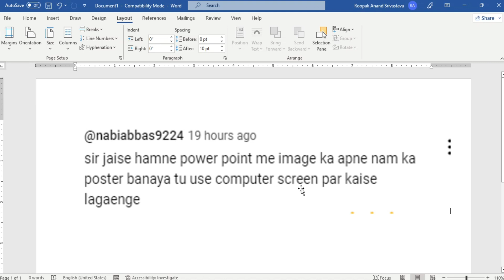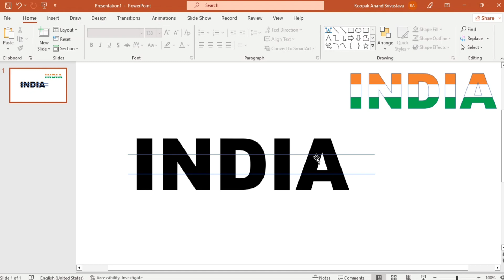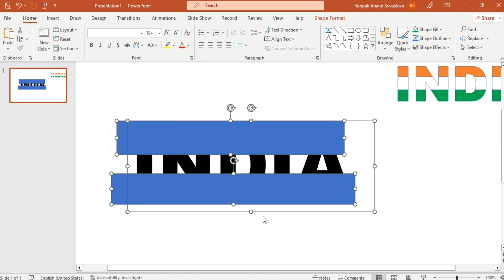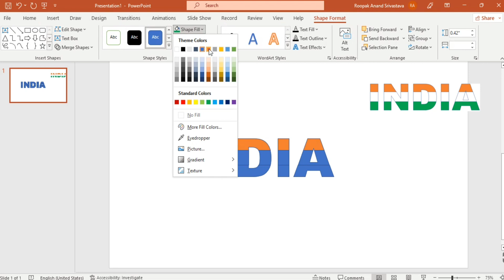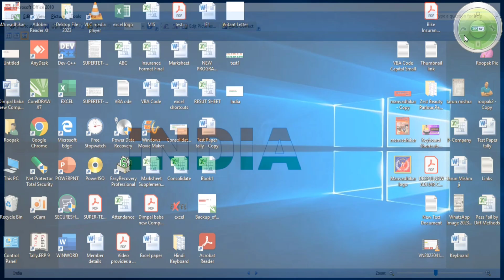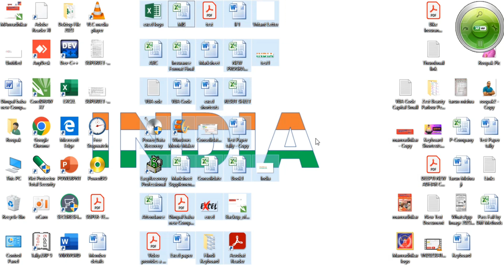Try Colour Text in Power Point | Text Design in Power Point trick | Text Designing | Corel Draw ,PPT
is video me Power point ke zabardast trick ko batane ki koshish kiya gaya hai jo jyada tar Designing Softwares me dekhne ko milta hai. So please poora video dekhiye aur Support kijiye.